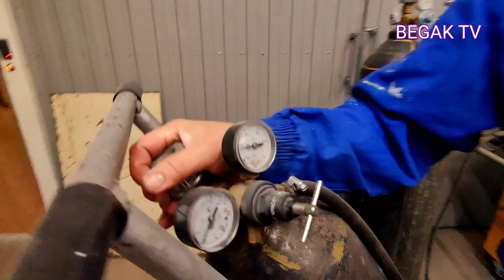И вот установили скульптуру и делаем спойлер. 5день/ 3сезон / Дневник Авиатора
Спасибо за помощь друзья!